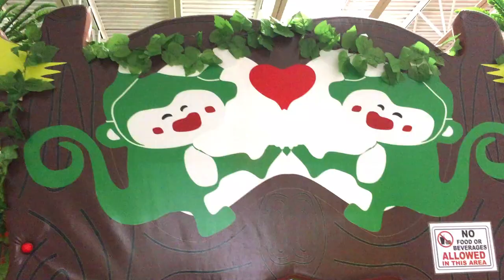Hudson GNG Indoor playground So Much Fun | Fun Indoor Playground for Kids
We recently visited Hudson GNG playground and were not disappointed. It was a great fun. It offered hours of unlimited fun. Huge slide, tunnels, tricycles, swings and shooting game... Fantastic!!!